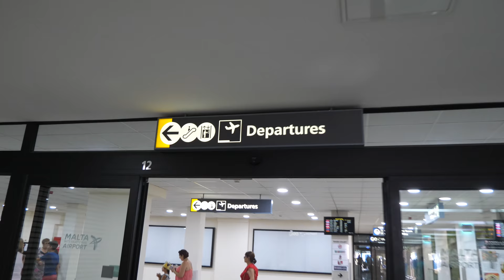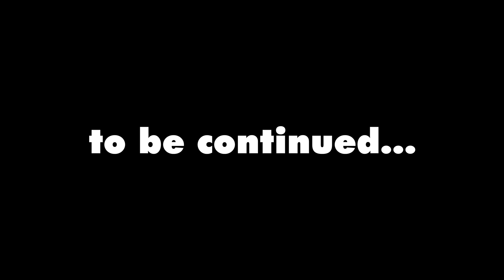I'M LEAVING MALTA!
...FOR SOME DAYS!